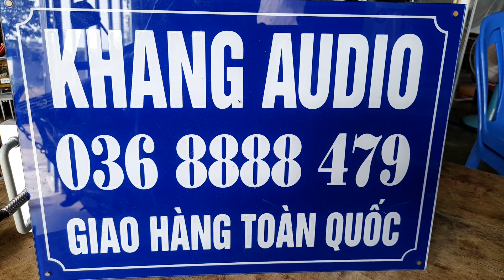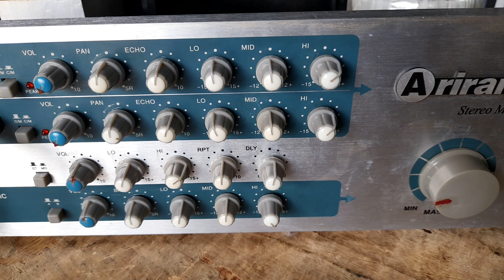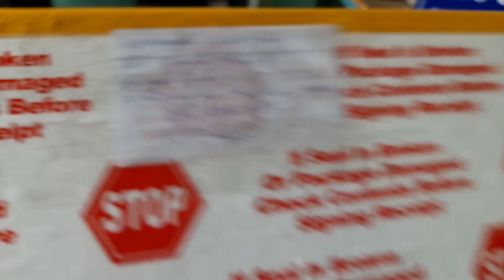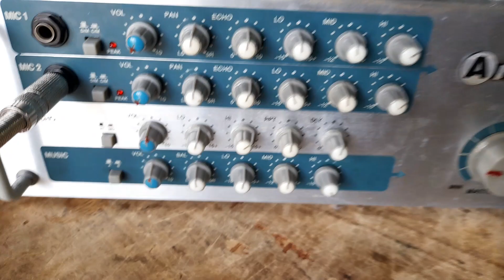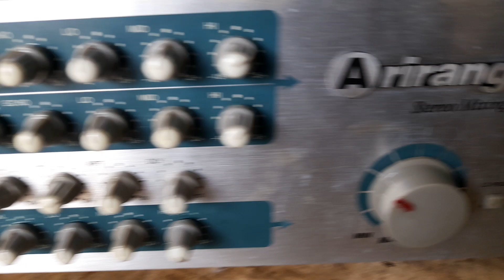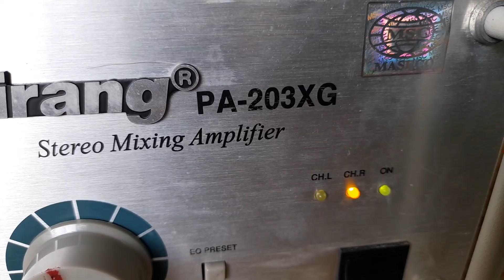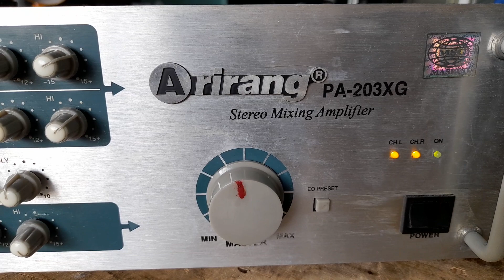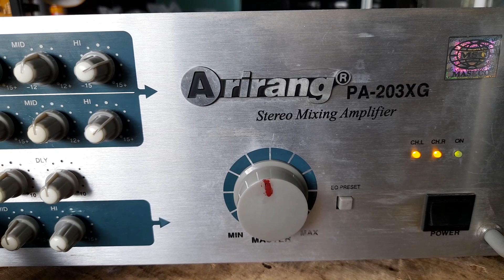TÉT CHIM ĂN ĐIỆN ARIRANG PA 203XG GỬI QUẬN 1-TPHCM